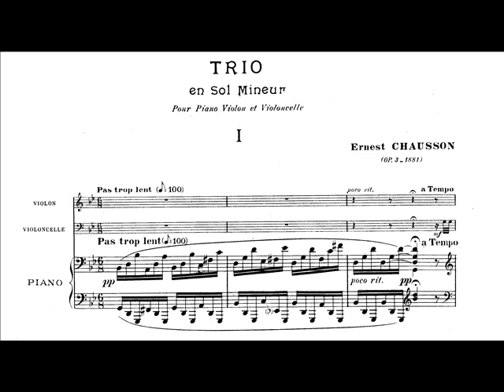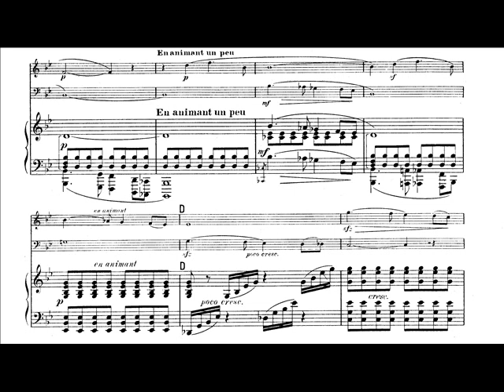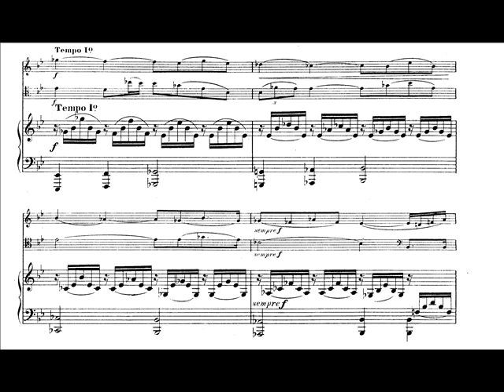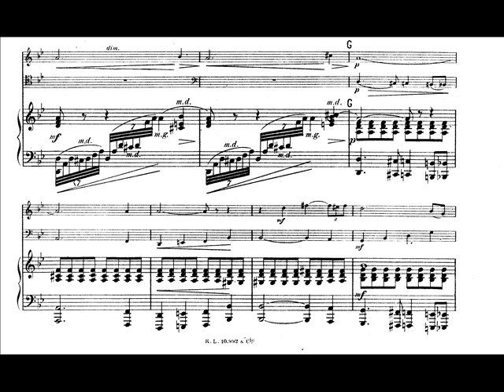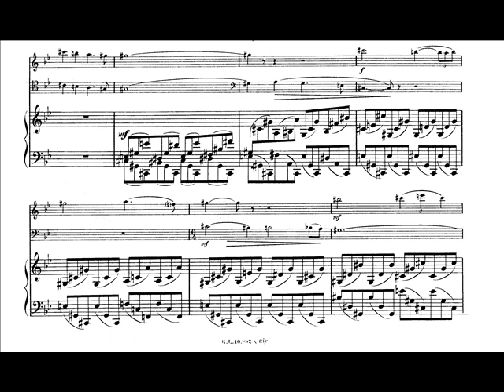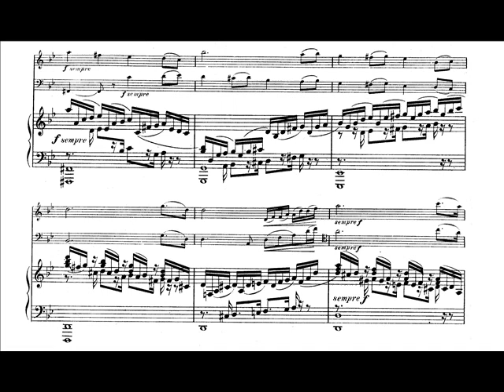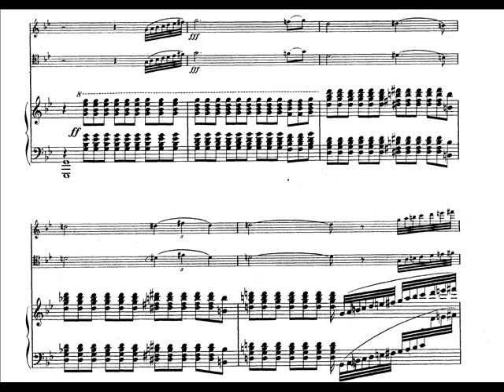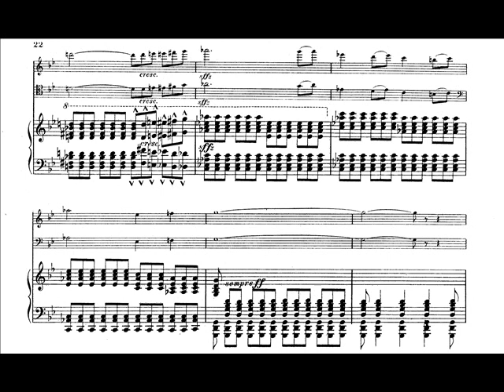Chausson - Piano Trio Op.3 (I)